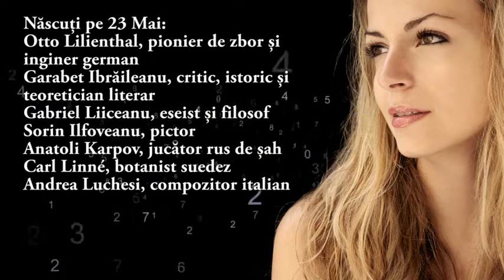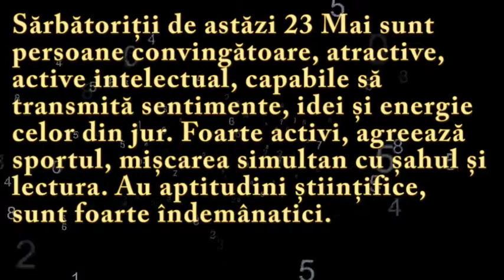Numeroscopul pentru 23 Mai